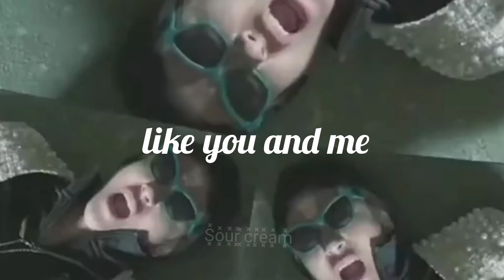BTS 《FREAKS》 EDIT